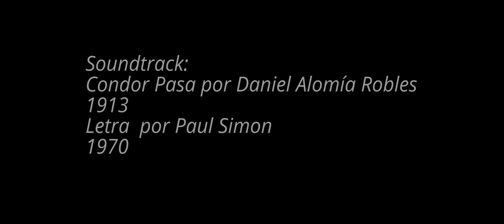Eme Malagracia (Perú). Registro de la acción artística "En el hocico del Bicentenario".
ESTA ACCIÓN FORMA PARTE DEL PROYECTO "TRILOGÍA DEL BICENTENARIO" DE EME MALAGRACIA, PRESENTADO EN EL MARCO DE LA BIENAL INDEPENDENCIA 2021.

Después de 200 años de "libertad", me preguntó qué significa ser libres en una sociedad como la nuestra.

La pregunta en esta obra es: ¿Qué significó ser peruano 200 años atrás y qué significará de ahora en adelante? ¿Vendrán cambios?

El Hocico del Bicentenario es una acción realizada en la avenida Paseo Colón, frente al Museo de Arte de Lima, el 28 de julio del 2021.

Coincidieron con la época de la pandemia, los planes de restaurar el patrimonio histórico con miras al Bicentenario y las diversas protestas y manifestaciones políticas ocurridas en el 2020 y el 2021. Observé un corpus estético visual que se repetía en todo Lima: casi todas las esculturas "hegemónicas" estaban envueltas. Independientemente de que me desagrade o no, ha sido simbólico el hecho de que no se pudiera ver el patrimonio histórico por el motivo que fuese. Me encantaron. Cada obra, bañada por una tela elegida sin sentido, cobraba una gran carga estética que no sé cuántos habrán advertido en Lima, pero que, si lo hubiese visto Christo, se habría espantado de pensar que alguien le estaba copiando su obra.

La bandera que traigo puesta durante la acción, es un pabellón nacional, es decir una bandera que sólo puede ser usada por las instituciones públicas del estado peruano. Este objeto fue encontrado en el basurero de una de las instituciones del centro de Lima. El acto de poner esa bandera encontrada en la basura al lado de las esculturas envueltas de manera aleatoria con telas, desquiciaba la realidad a la que los peatones estaban acostumbrados en estas calles. Muchos de los que jamás habían levantado la mirada hacia las estatuas, envueltas o sin envoltura, ahora las advirtieron, tomaron fotos y se detuvieron a mirar la acción.

Estas ultimas semanas he estado reflexionando sobre las protestas. Me pregunto por qué todos los que protestan tienen banderas nuevas, impecables, muchas veces compradas en el acto alrededor de los lugares donde transcurren las manifestaciones. Parece que la protesta es corrompida por la mercadotecnia. Hubiera sido más poético si todos sacaran las banderas que guardan en sus casas, sucias, corroídas por el paso del tiempo. Tal vez serían protestas mas autenticas

Eme Malagracia